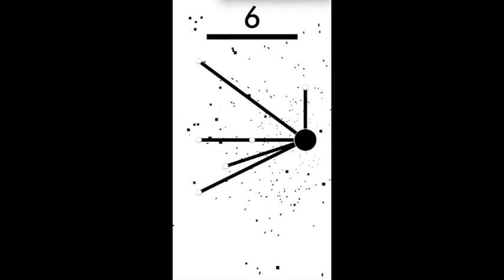3000 GamePlay1:Beta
Some game play video of 3000, the latest from Yah Man Games.